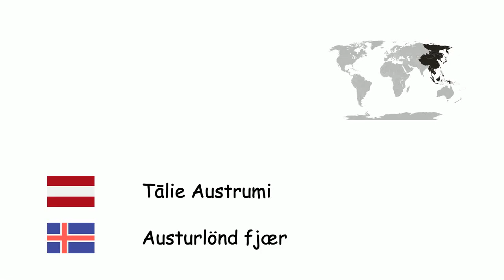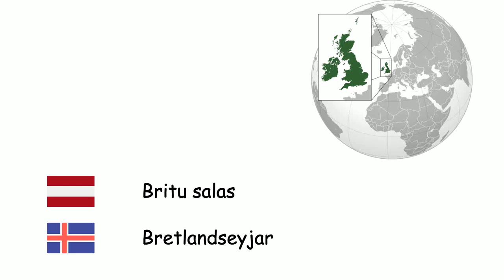Pasaules reģioni (Islandiešu valoda) (lv-is)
Fone TV
lv-is-33
Heimshlutar (Íslenska)
Skandināvija - Skandinavía
Krima - Krímskagi
Balkānu pussala - Balkanskagi
Senā Divupe - Mesópótamía
Anatolija - Anatólía
Trāķija - Þrakía
Tuvie Austrumi - Mið-Austurlönd
Kaukāzs - Kákasus
Pireneju pussala - Íberíuskagi
Tālie Austrumi - Austurlönd fjær
Centrālāzija - Mið-Asía
Arābijas pussala - Arabíuskaginn
Sibīrija - Síbería
Karību reģions - Karíbahafseyjar
Patagonija - Patagónía
Sīnāja pussala - Sínaískagi
Sahāra - Sahara
Arktika - Norðurslóðir
Melanēzija - Melanesía
Polinēzija - Pólýnesía
Subsahāras Āfrika - Afríka sunnan Sahara
Latīņamerika - Rómanska Ameríka
Havajas - Hawaii
Grenlande - Grænland
Britu salas - Bretlandseyjar